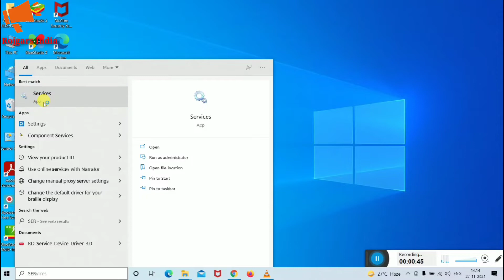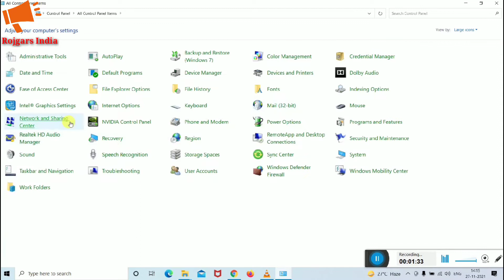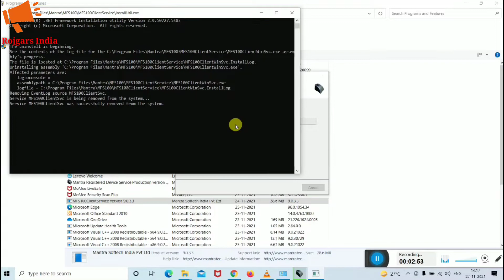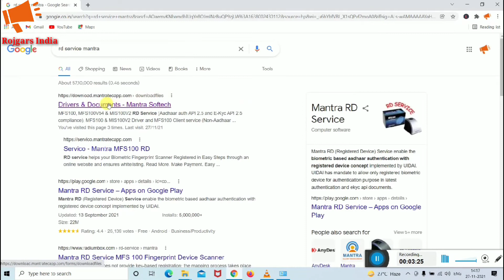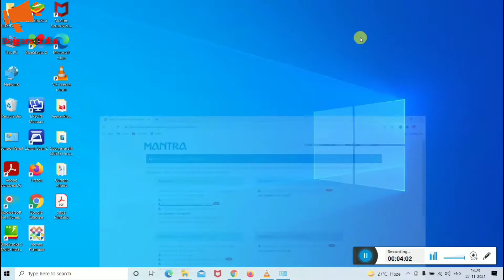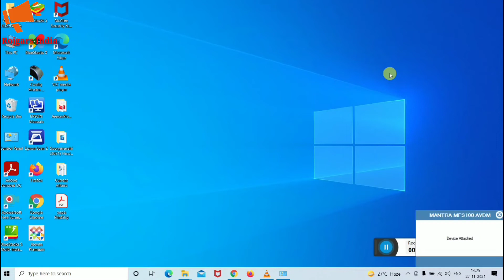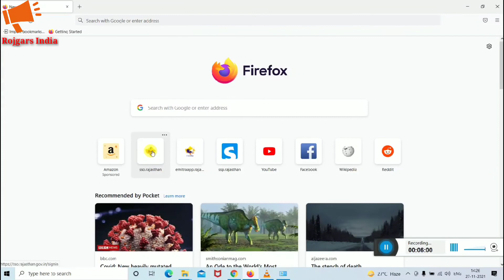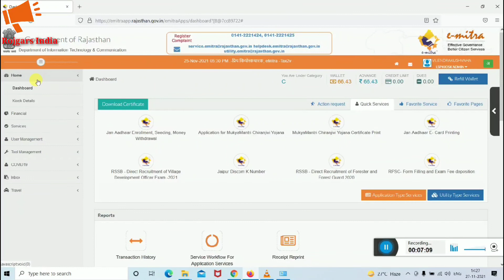Mantra mfs 100 installation full process l How to install mantra mfs100 l Mantra installation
Mantra mfs 100 installation full process,How to install mantra mfs100,Mantra installationguide
,Mantra mfs 100 installation
,mantra device installation windows 10
,mantra device installation windows 7
,mantra mfs 100 installation in pc
,mantra mfs 100 installation windows 11
,mantra mfs 100 installation windows 7 in hindi
,mantra ko computer mein kaise install kare
,how to install mantra mfs100 in windows 10
,how to install mantra mfs100 in laptop,Mantra mfs 100 installation full process,How to install mantra mfs100,HOW TO INSTALL MANTRA DEVICE IN COMPUTER ,MANTRA DEVICE INSTALL KAISE KARE 2021